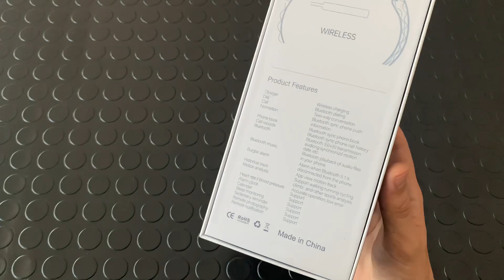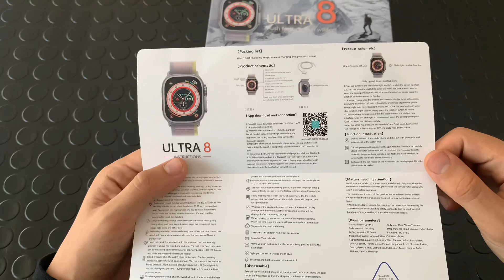ULTRA 8 GERÇEK 49MM BOYUTUNDA (AppleWatch Ultra Replikası)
Herkese Selam,
Bu videoda sizlerle AppleWatch Ultranın 49mm replika modellerinden biri olan  ULTRA 8 modelinin kutu açılışını yapıyorum
Ürün Linki;